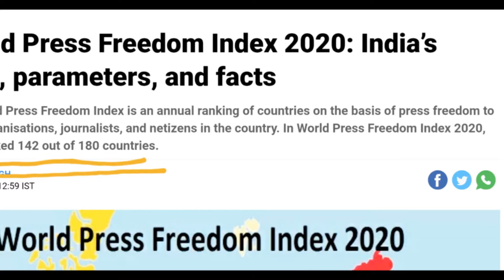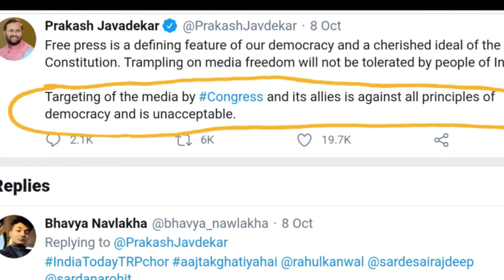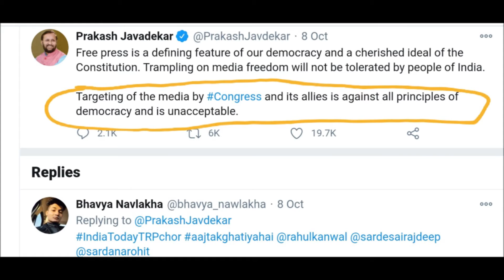Freedom of Media in 2020| Freedom of Expression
Freedom of Expression is universal right accepted in most of the countries... but in recent year it is suppressed and journalists have been brutally attacked.
what is your opinion Freedom of media.. is Media demanding too Much?
Write in the comment box.

Sae Erekat .. Death of peace negotiations in the Middle East.
Is there way to out of the Middle East century long conflict in near future?
or suffering will continue?
How younger generation view his failure?
Is any hope left for 2 state solution?

101 Beast is looking for your strong support.